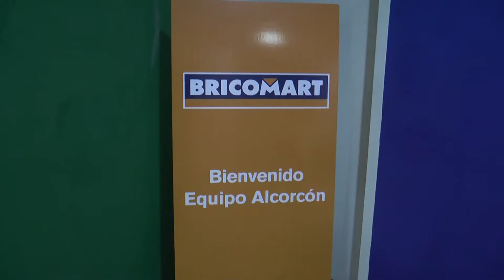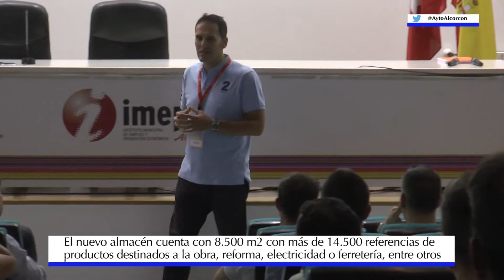Alcalde @davidperez asiste en @imepealcorcon a presentación nuevos empleados @bricomart_es